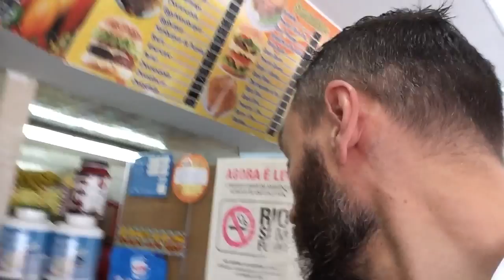Videodagbok Rio #17 - En VM-dag från säng till natt